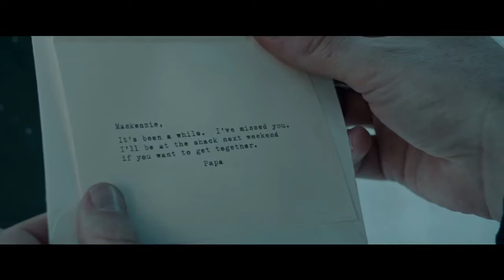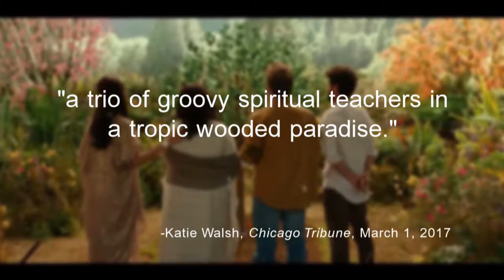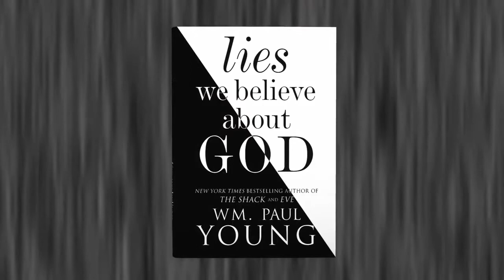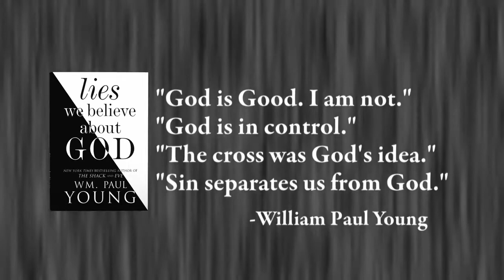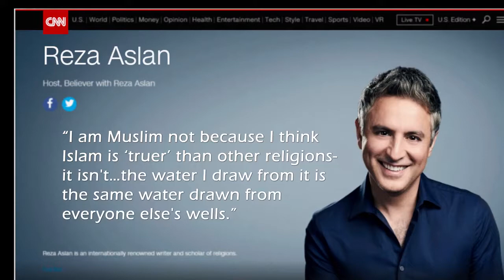Truths That Transform - The Real Jesus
On this Palm Sunday edition of our program, we separate the facts from the fiction about Jesus Christ. You’ll discover how the Hollywood blockbuster film “The Shack” misrepresents Jesus, God, and the nature of the gospel. Dr. Kennedy shares what makes Jesus absolutely unique among the world’s religious figures.

And we begin with Dr. Paul Maier, widely-published author and Emeritus Professor of Ancient History at Western Michigan University, who gives a historical perspective on Jesus' death and resurrection.

These are historical facts that our Christian faith depends upon. If they didn’t happen, our faith is worthless, as the apostle Paul tells us.